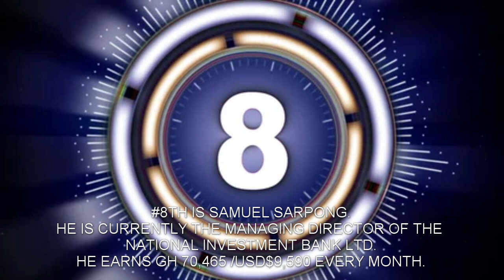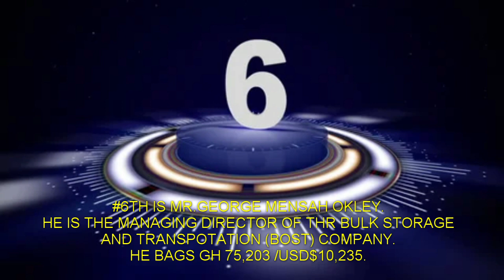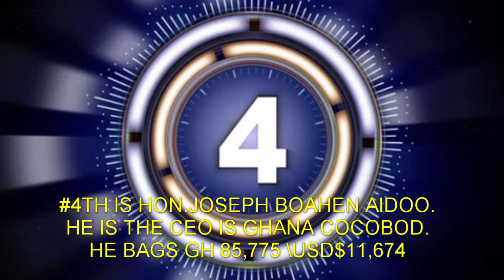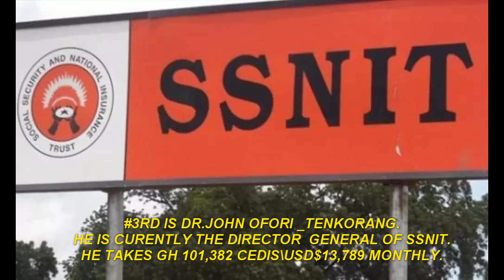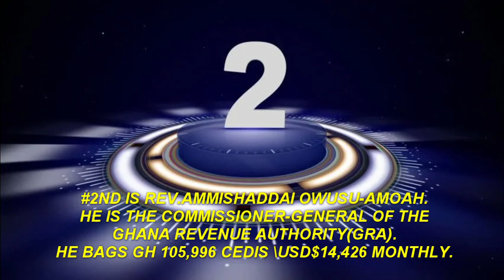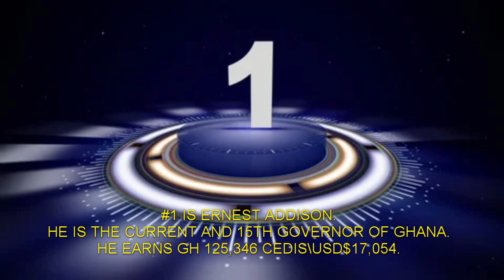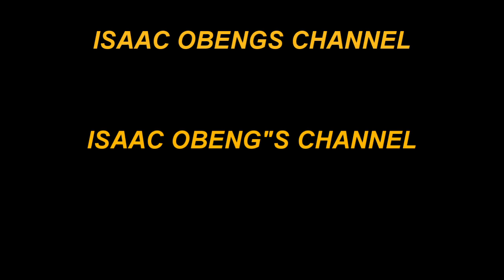TOP 10 MOST PAID GOVERNMENT WORKERS IN GHANA AND THEIR NET WORTH.....SO SHOCKING!!!!!!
YOU WON"T BELIEVE HOW MUCH THESE PEOPLE EARNS IN A MONTH.